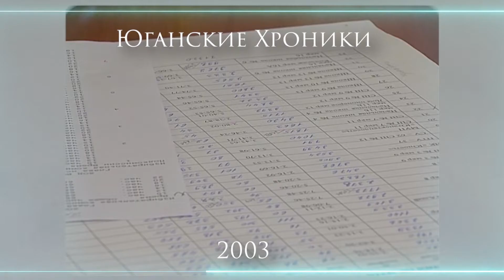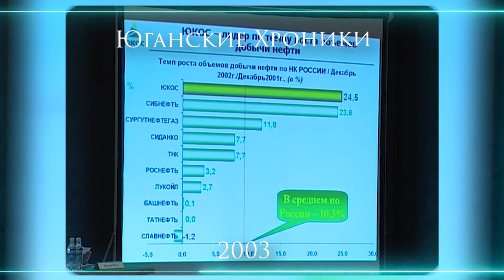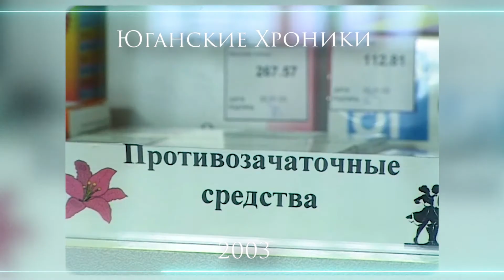Выборы, презервативы и Ходорковский. Нефтеюганск в 2003 году.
Кто стал мэром Нефтеюганска в 2003-м, роль идиотов в жизни города. Столицу Юкоса посетил Ходорковский.